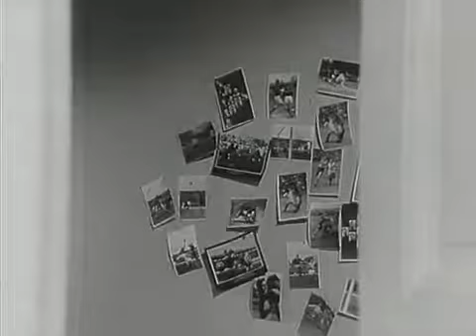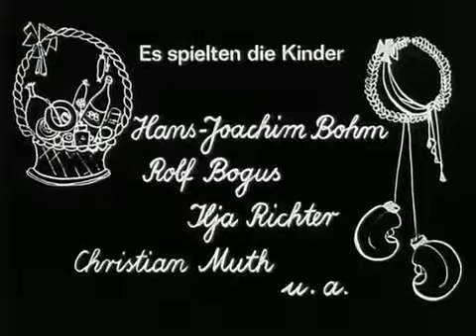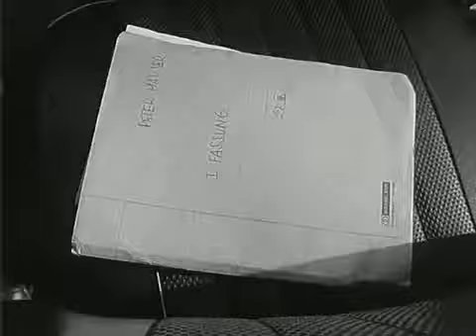Till, der Junge von nebenan (1967) 9.Die Musikstunde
Till, der Junge von nebenan ist eine Fernsehserie, die am 19. November 1967 im ZDF startete. Till, der Junge von nebenan war die erste eigen produzierte Jugendserie des ZDF und ein großer.

Beschreibung: Till, der Junge von nebenan ist eine Fernsehserie, die am 19. November 1967 im ZDF startete. Till, der Junge von nebenan war die erste eigen produzierte Jugendserie des ZDF und.

5. Der Vertrauensbruch Deutsche Erstausstrahlung: So 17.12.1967 ZDF.